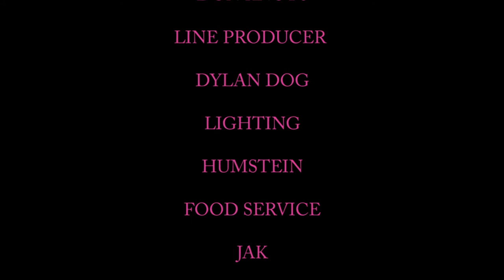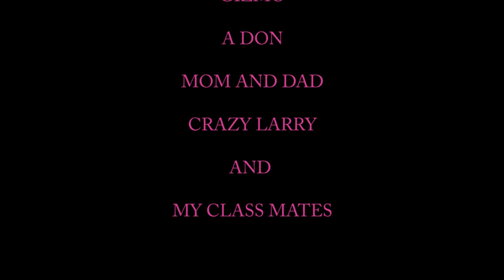The Great Firewall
Originally a project for my English class. The kids there love it by the way.
In the not distant future espionage has rapidly gone digital. A former kick-ass agent is pulled back into the world he left. to steal secrets he really doesn't care about.